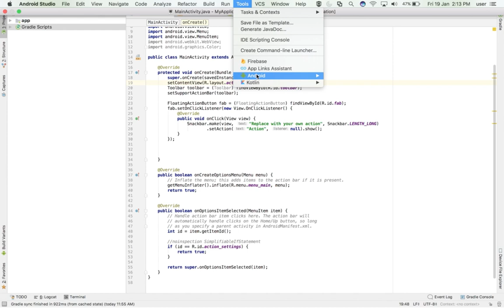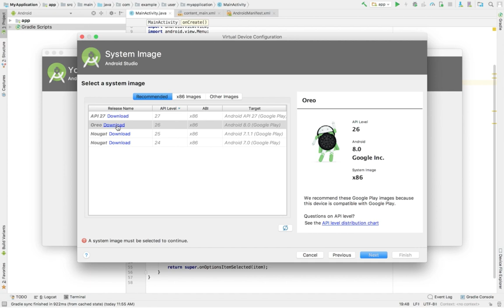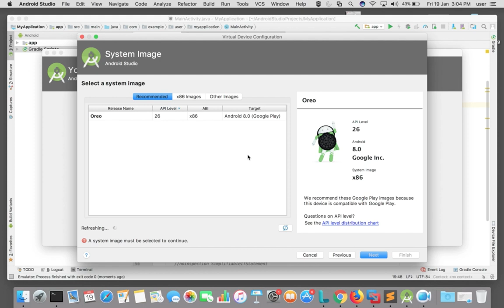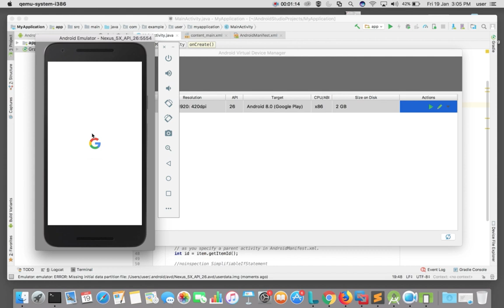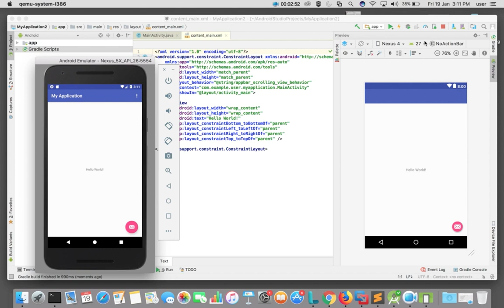How to Create Virtual Device AVD Emulator in Android Studio 3 and Run App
How to add Virtual Device AVD Emulator in Android Studio and Run App Android Studio